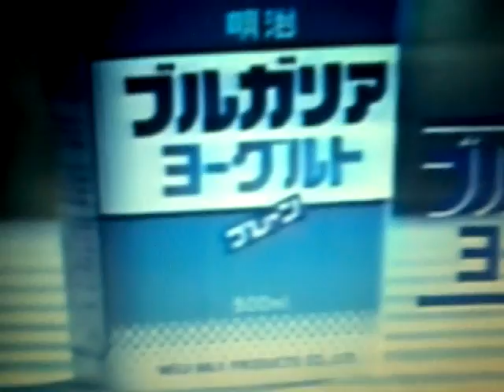Japanese commercial logos Part 7 Coming Soon